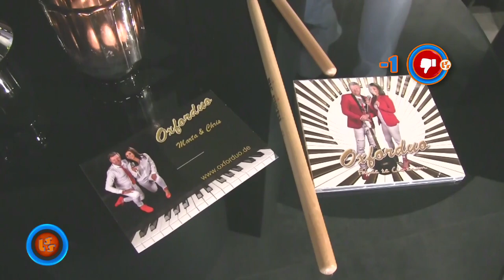Szlagier Top 10, 709+ finał LSS SZLAGIEROWO.PL - oficjalne notowanie